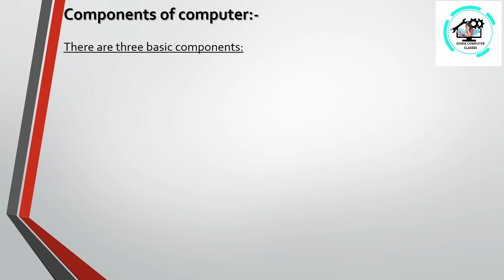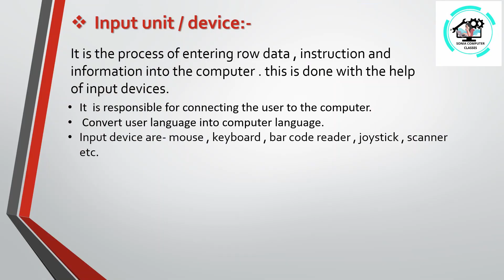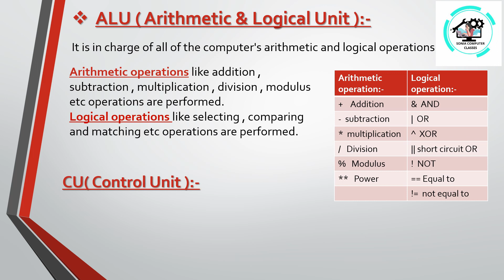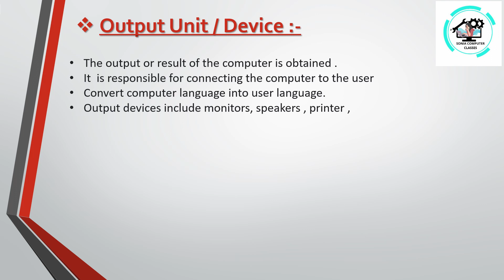कंप्यूटर के घटक|| components of computer|| सरल भाषा में|| Sonia computer classes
There are several components that make up a computer. The main components are:

Central Processing Unit (CPU): Also known as the "brain" of the computer, the CPU is responsible for executing instructions and performing calculations. It is the most important component of a computer.

Memory (RAM): This is the temporary memory that the computer uses to store data and instructions that it is currently using or processing. RAM is volatile memory and when the computer is turned off, the data in RAM is lost.

Storage (HDD, SSD): This is where the computer stores data and instructions permanently. This can be in the form of a hard disk drive (HDD) or a solid-state drive (SSD).

Motherboard: This is the main circuit board in a computer that connects all the components together. It contains the CPU, memory, and other components.

Power Supply: This component provides power to the other components of the computer.

Input devices: These allow the user to input data into the computer, such as a keyboard, mouse, or touchpad.

Output devices: These allow the computer to output data, such as a monitor or speakers.

Network Interface Card (NIC): This is a hardware component that connects the computer to a network.

Peripherals: These are additional components that can be connected to the computer, such as printers, scanners, and external hard drives.

Cooling system: The computer has a cooling system to keep the temperature at optimal level and prevent overheating.

It's important to note that the specific components of a computer can vary depending on the type of computer and its intended use.